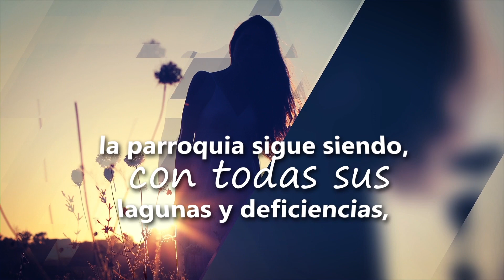Con Jesús Durante El Día (Septiembre 4 - 2017) - Tele VID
Experimentar a Jesús en la Parroquia. «Para la mayoría de los creyentes, la parroquia sigue siendo, con todas sus lagunas y deficiencias, el ámbito eclesial donde viven y alimentan su fe, la comunidad donde se enraíza la experiencia cristiana de nuestras gentes. Por eso hemos de celebrar con gozo todos los esfuerzos que se vienen realizando por caminar hacia unas parroquias más evangélicas y con mayor fuerza evangelizadora. (...) No se trata simplemente de introducir determinados cambios en nuestro trabajo y en la estructura pastoral; nuestras parroquias no tendrán, por ello, más fuerza evangelizadora si en su interior no hay una experiencia más viva de lo que es acoger al Dios que nos salva en Jesucristo» (José Antonio Pagola). Ofrece tu día por las intenciones del Papa.